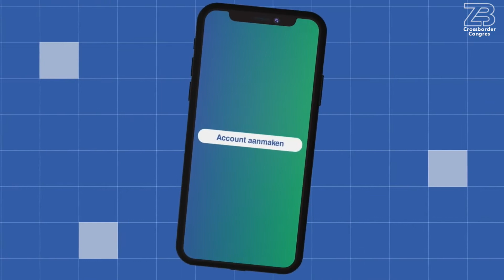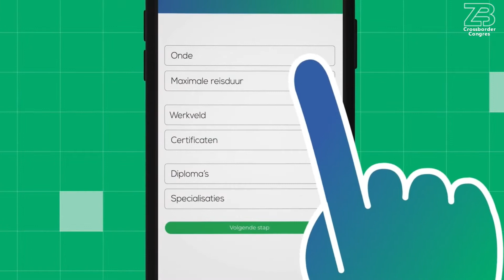Crossborder congres talkshow